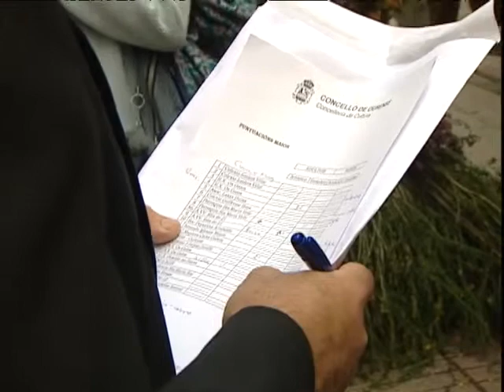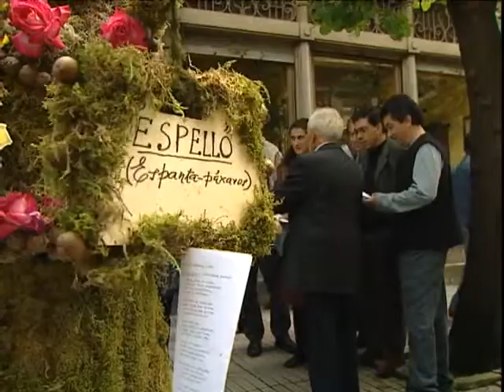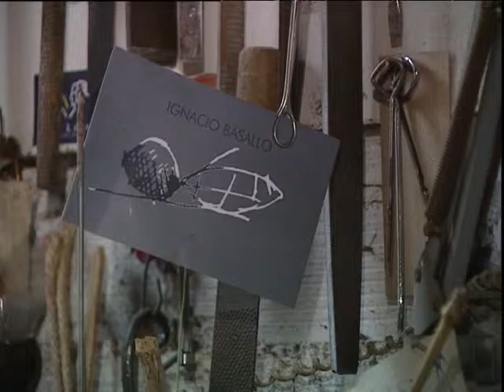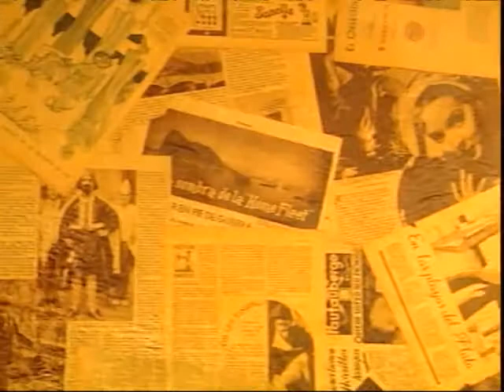OURENSE VISUAL 18